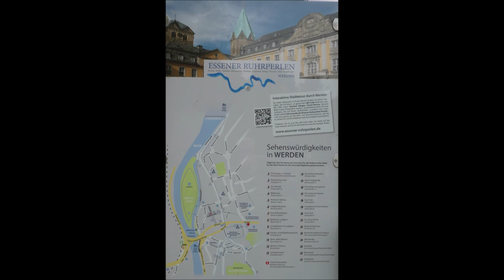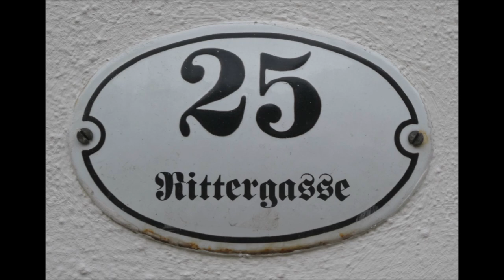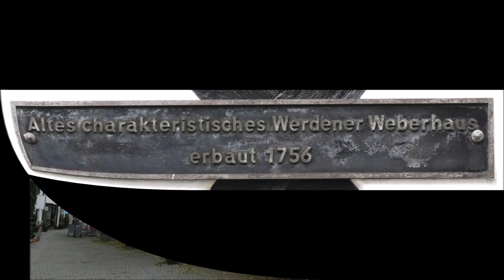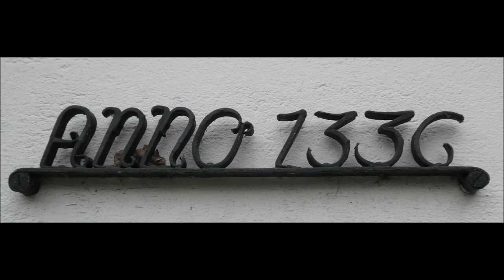Essen * Baldeneysee * Wanderung nach/durch Werden und zurück * Teil 5 * 04.10.2023